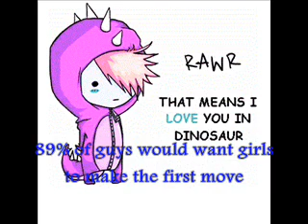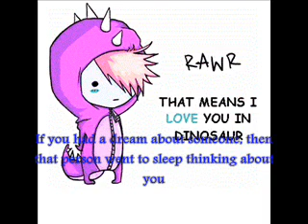HAPPY VALENTINE'S DAY!!!!!!!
i made this last yr and i got it in a fwd wen i had texting :3
i dont hav texting anymore so yahhh
i text w/ my ipod :3
but yah i thot this fwd was sooo cute
so i made it in2 a vid hehe :3
happy valentines day every1!!! ^^